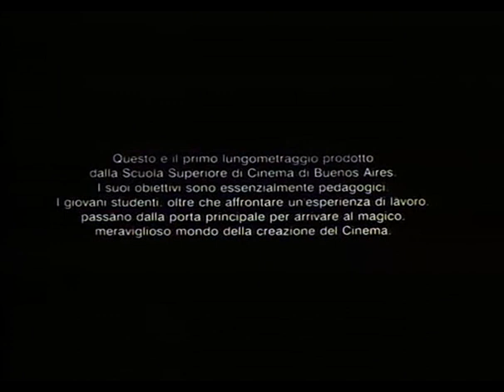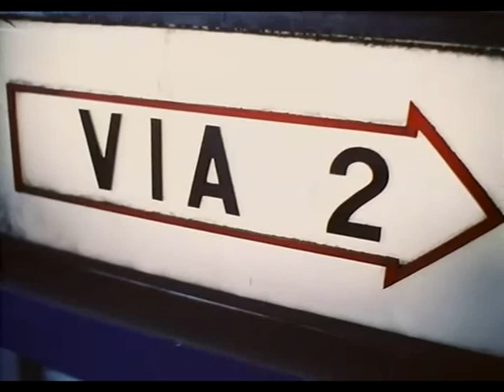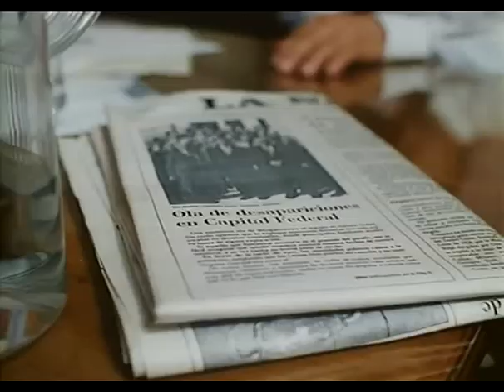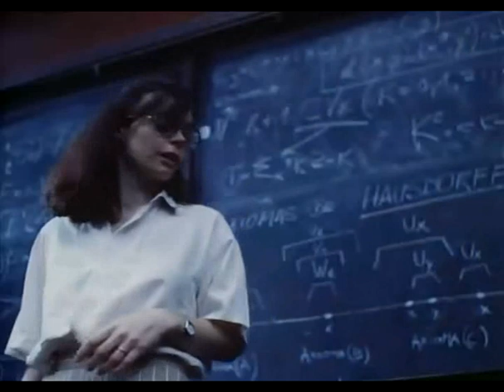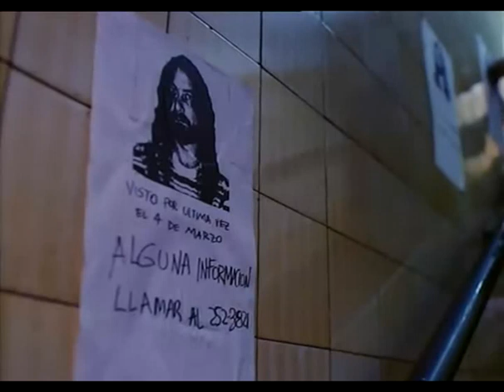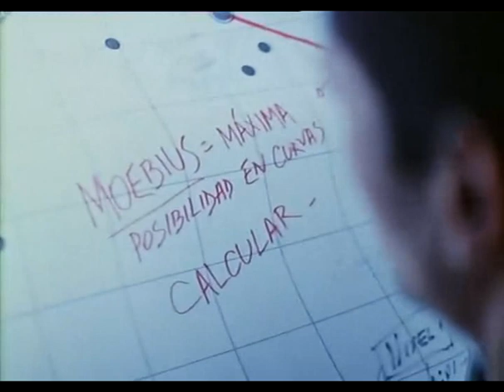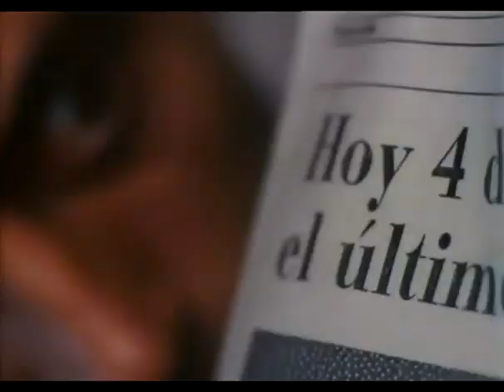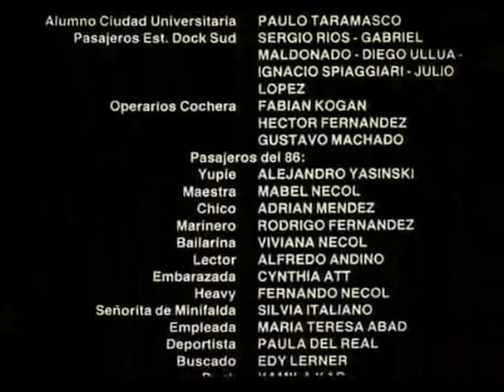Moebius (1996)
La pelicula completa de Moebius del año 1996, cine argentino. Con Guillermo Angelelli, Anabella Levy, Roberto Carnaghi, Jorge Petraglia.